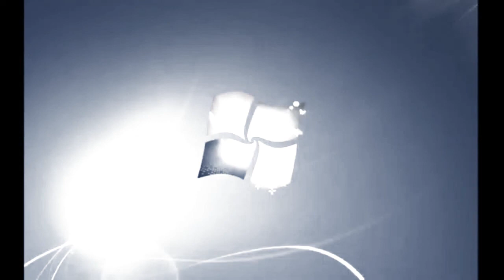Windows 7 Startup Logon Now MY VIDEO Effects In White Robotic Dimension